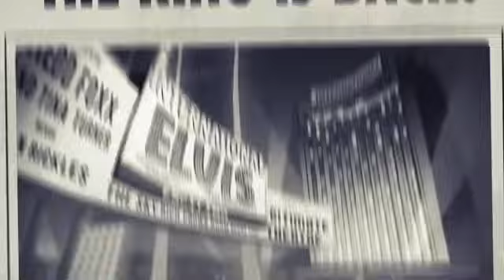BoCo 2 (Shrek 2) Trailer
Here’s the trailer guys